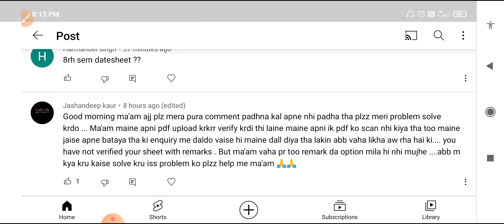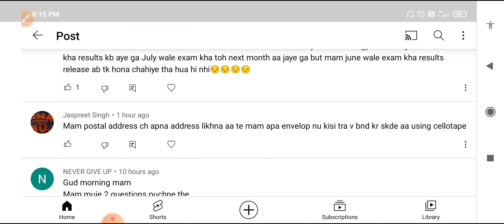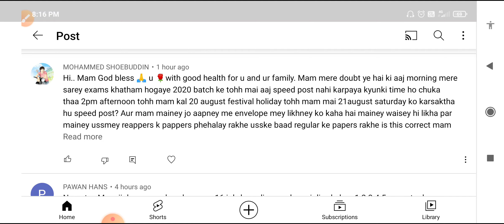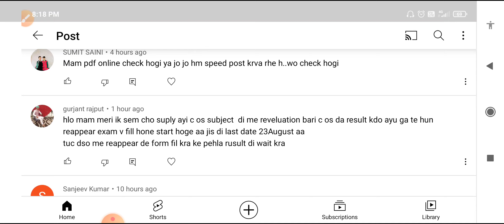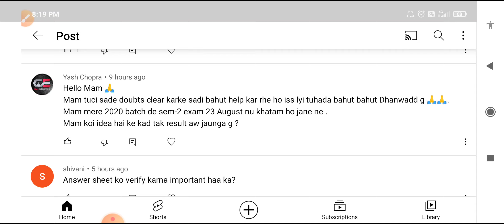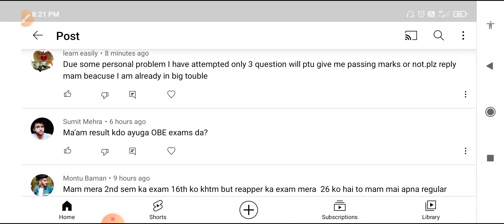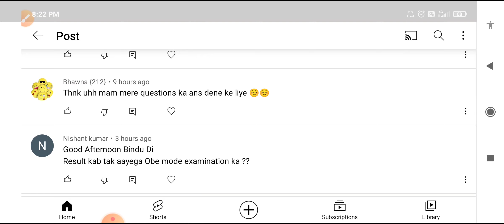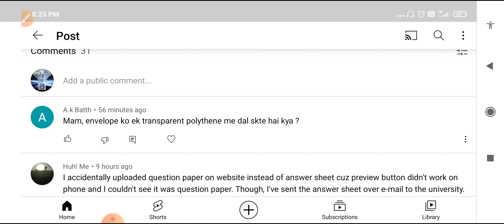IKGPTU DOUBTS CLEARING VIDEO-19th August